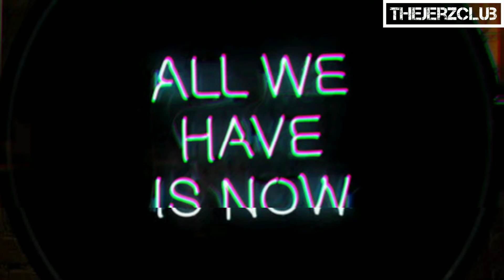Arghtee | I Give Up Again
The best platform for Jersey Club Music.